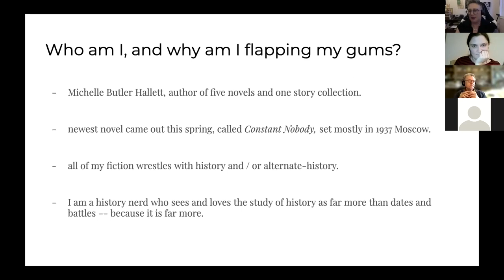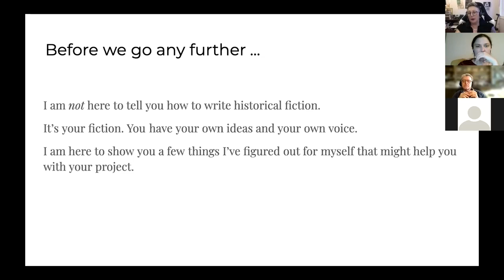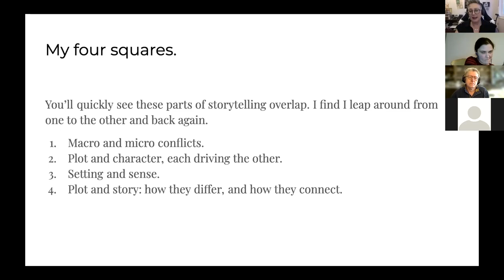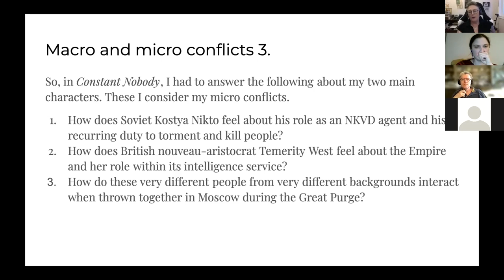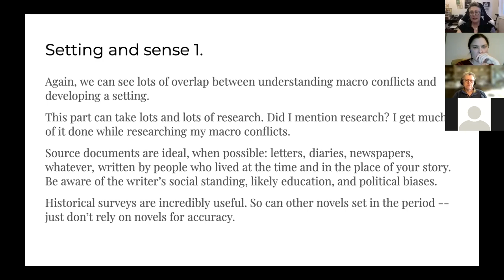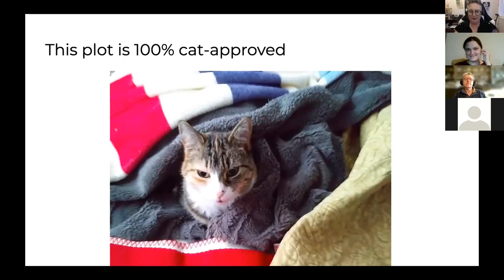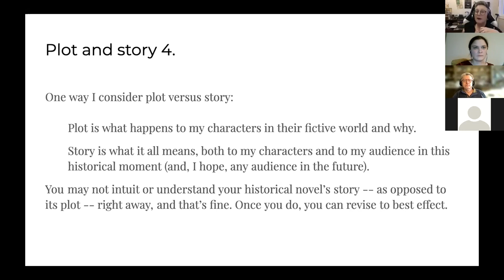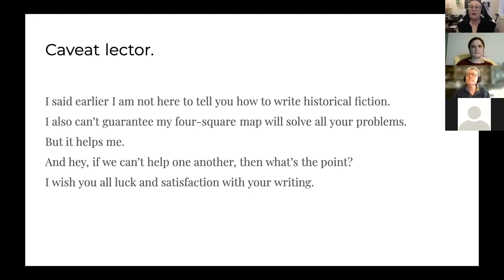Four Square Map An Approach To Writing Historical Fiction Michelle Butler Hallett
Novelist Michelle Butler Hallett discusses her four-square approach to writing historical fiction: macro and micro-conflicts, character and plot and how each may drive the other, setting and sense, and the differences and connections between plot and story.

Bio: Michelle Butler Hallett, she/her, is a history nerd and disabled person who writes fiction about violence, evil, love, and grave. She is the author of the novels Constant Nobody, This Marlowe, deluded your sailors, Sky Waves, and Double-blind, and the short fiction collection The shadow side of grace. Butler Hallett lives in St John’s, NL.

Selected Publications:
Constant Nobody (Goose Lane Editions, 2021) - Longlisted for Miramichi Reader's "The Very Best!" Book Awards (Novel)

This Marlowe (Goose Lane Editions, 2017) - Winner of Miramichi Reader's “The Very Best!” Book Awards (Novel), Shortlisted for the ReLit Awards (Best Novel), Longlisted for the Dublin International Literary Award

Double-blind (Breakwater Books, 2007) - Shortlisted for the Sunburst Award